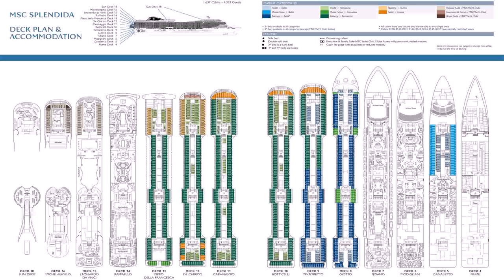Deck Plan Costa Mediterranea Pdf (see description)